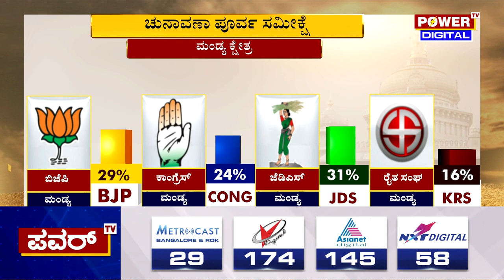Karnataka Election Survey : ಮಂಡ್ಯ ಚುನಾವಣಾ ಪೂರ್ವ ಸಮೀಕ್ಷೆಯಲ್ಲಿ ಜೆಡಿಎಸ್ ಹವಾ | Mandya | PowerTV News